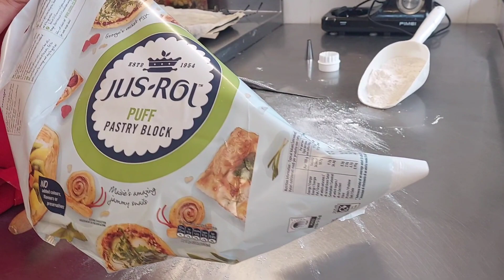Argolas Douradas.Doce tradicional Portugues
Massa folhada de compra ou ver receita no canal de massa folhada caseira
creme de ovo ou ovos moles
receitas no canal

Calda de açúcar puxado
1kg de açúcar
3 dl de agua
fazer ponto fio
Subscrição no nosso canal,coloque mensagem e interaja
Beijinhos, sou feliz por vos ter ca